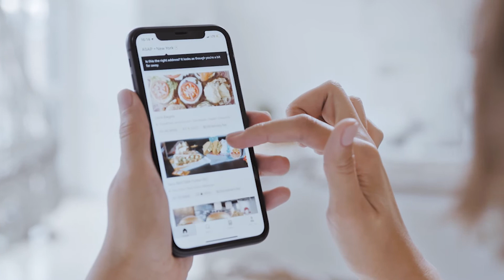Cápsula Financiera Enero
¿Cómo ahorrar en tiempos de teletrabajo?